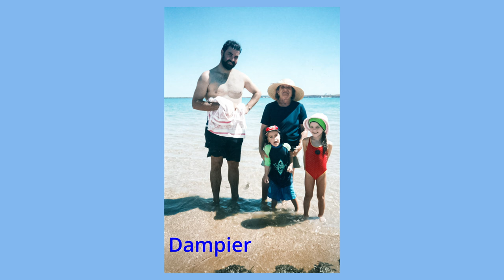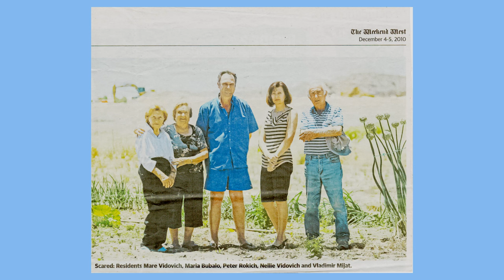Marija Bubalo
Video memorial of Marija Bubalo - 12th August, 1928 ~ 11th April, 2022.